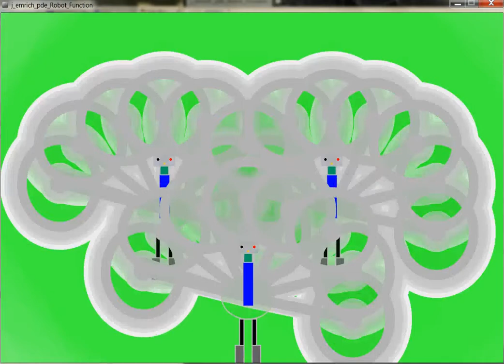peacock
The video thumbnail is the original static "drawing", which is made up of maybe 100 lines of code.

These lines of code were abstracted into a "peacock" function, allowing for quick and easy placement of multiple instances of the drawing.  The color and size of the elements is affected by the mouse position (mouse pointer is hidden in the video).